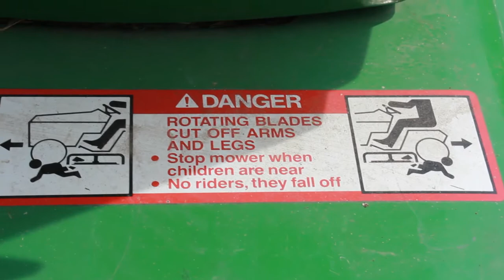How To Mow The Lawn | Life Skills with Carl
Vroom Vroom! Did you know that's the sound a lawnmower makes? Well, you would if you watched this tutorial!